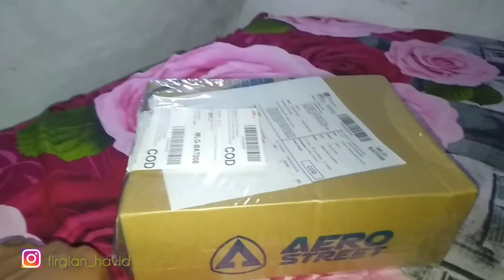# Sepatu Gowes Murah PRODUK LOKAL👍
Sepatu Gowes murah tapi bukan murahan... hanya 100 rb an!!!
(produk lokal lagi)